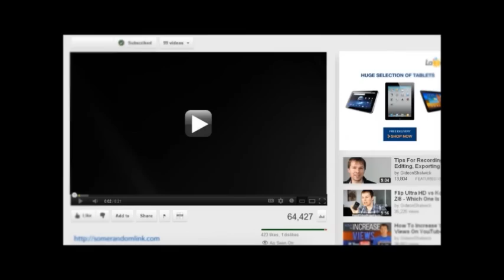Green Coffee Extract Weight Loss Results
Herniation of the bowel affects all American adults at some point in their lives. green coffee extract weight loss results/ Rectal cancer is the leading cancer among men and women combined. The septic tank of your body is the green coffee extract weight loss results. Your body's waste products are going to be stuck there unless they can get cleaned out. Based on some estimations, approximately 70 million Americans are afflicted with bowel troubles. Only people who have actually consulted a physician are included in these numbers. People that don't actually know that they have bowel trouble are usually in a more bad situation. With a healthy green coffee extract weight loss results, an individual will have two or more complete bowel movements in a day. With a proper Coffee and Weight Losscleansing, bowel movements will consist of a huge movement that is approximately two to four feet long.

At a later time in the day there will be an additional movement, which will be almost half the volume of the previous one. These stools should be expelled effortlessly--within seconds after they sit down. It's usually a sign of constipation if a bowel movement requires several minutes and/or a lot of effort. Another indication of poor bowel function is if your stools are small and narrow, or if they are short or hard. Blood, mucus or half-digested food should never be visable in a bowel movement.

Even if you are a stickler for eating healthy, if your green coffee extract weight loss resultsisn't healthy, your body won't be absorbing enough nutrients. One of the main causes of sticky fetal matter is a bad diet. If you are frequently constipated, a condition may occur where waste products may become trapped along the walls of the green coffee extract weight loss results. Therefore, even a minor bout of constipation can be a significant health issue. Your body's waste products can take up to one full day to travel through the long expanse of your green coffee extract weight loss results.

When you're not eliminating the contents of your Coffee and Weight Lossproperty, the waste material may remain in your body for several days. Once the stuff starts to build up along the walls of your Coffee and Weight Loss, it may stay there for years. When waste products get stuck in the green coffee extract weight loss results, you will feel pain as the Coffee and Weight Losswalls become tender and inflamed.

This may lead to a spastic or inflamed green coffee extract weight loss results, conditions that interfere even more with nutrient absorption and also with proper bowel function. When the feces inside you start to rot, they can release toxins that will damage tissues and organs throughout your body. The blood stream itself gets polluted, preventing it from removing the cells' wastes. Therefore, wastes contaminate the entire system.